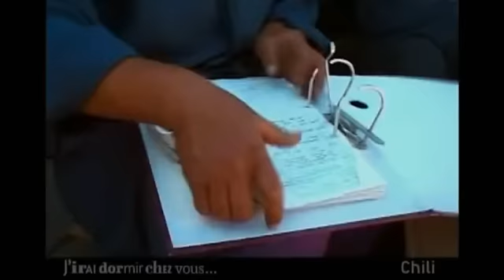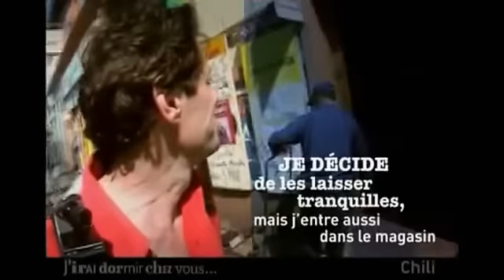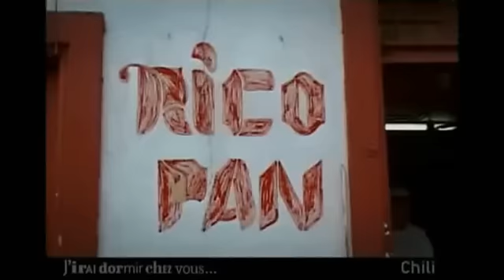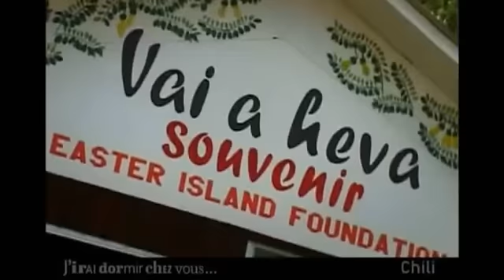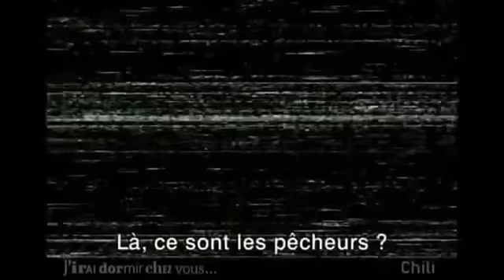J'irai dormir chez vous - Chili